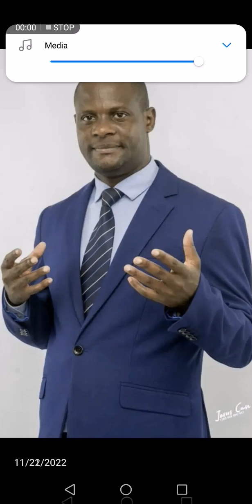Abusa a Rex Sambani (Chikhulupiliro Chako Chikamayesedwa Part 4)